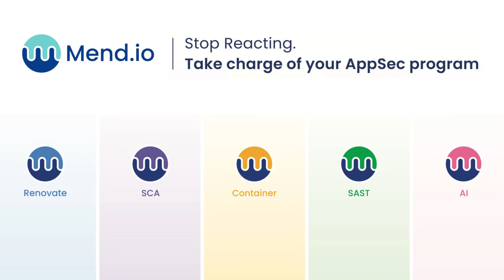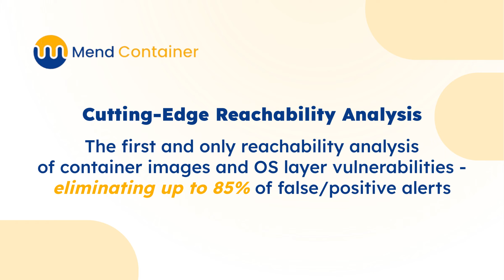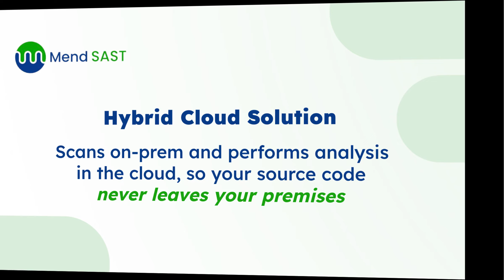Mend.io | GITEX Global 2024 | Bulwark Technologies